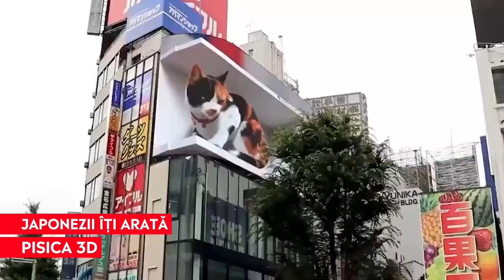O pisică 3D face senzație pe panourile publicitare din Tokyo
➥ Dacă te duci în piața Shinjuku din Tokyo, vezi „pisica vieții tale”.
➥ Panoul publicitar din piața Shinjuku are 154.7 metri.
➥ Imaginile au rezoluție 4K, astfel că iluzia realității este asigurată.